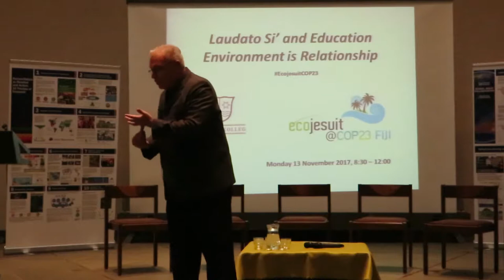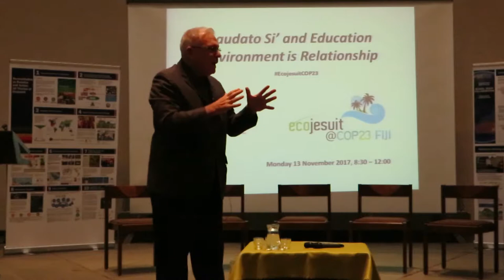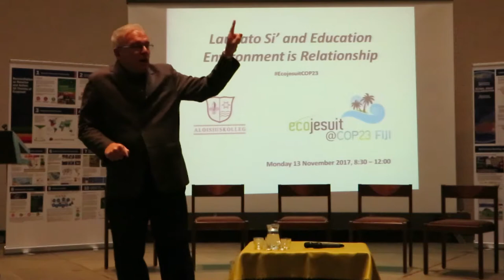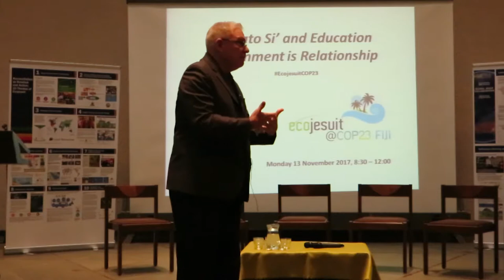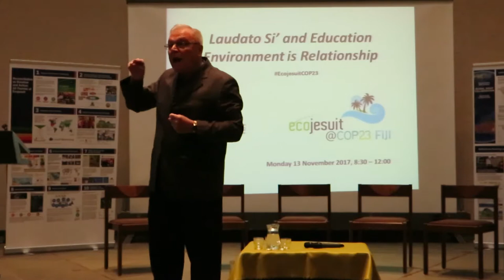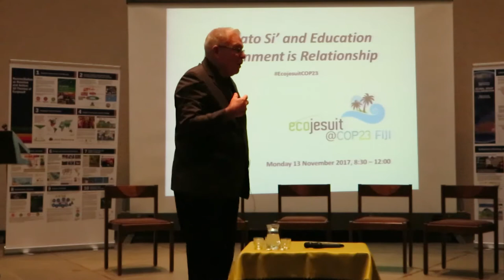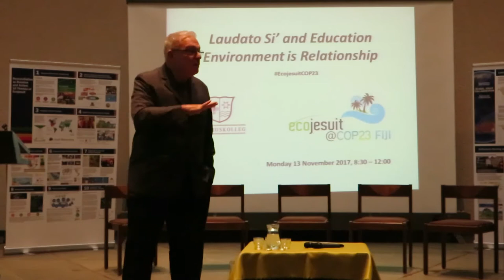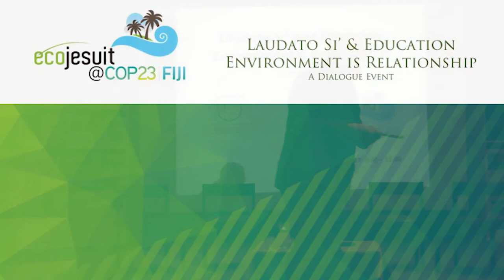Michael Garanzini SJ | Ecojesuit@COP23